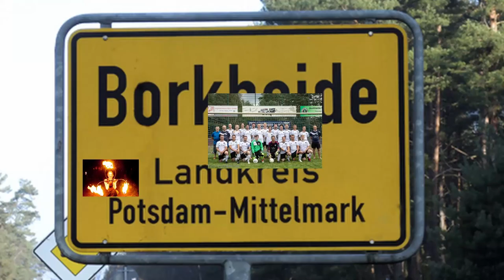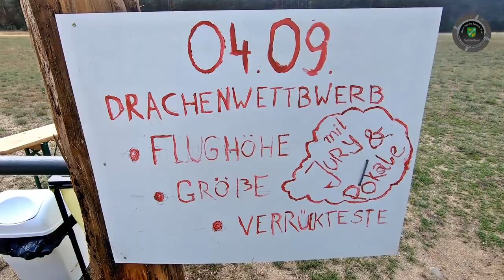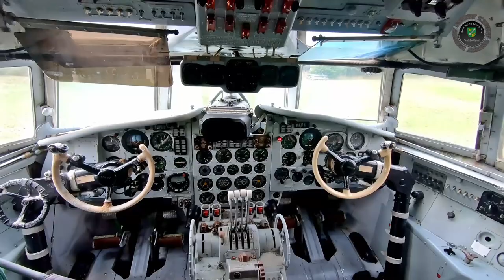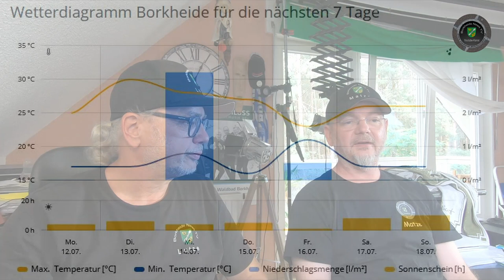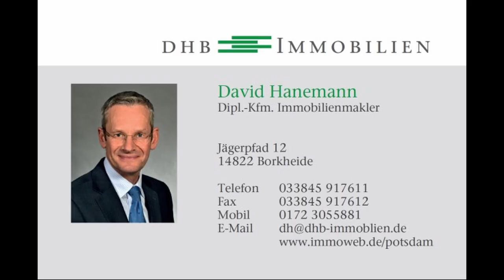Drachen auf dem Flugplatz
Informationen der Woche aus Borkheide: EM ist vorbei; Borkheide brummt im Jugendklub; Trödelmarkt und Drachenfest; Zauche365 informiert über Baustellenallerlei; Schwimmlernkurs für Vereinsmitglieder; BSV90 siegt im Freundschaftsspiel; EMB 30 Jahre, 30 Vereine und 30.000,- Euro; Matzewetter für die nächste Woche und wir wünschen eine gute Ernte, tolle Ferien samt Urlaub und für die, die arbeiten müssen, entspannte Arbeitstage.